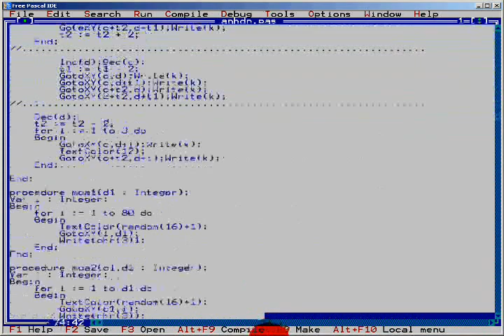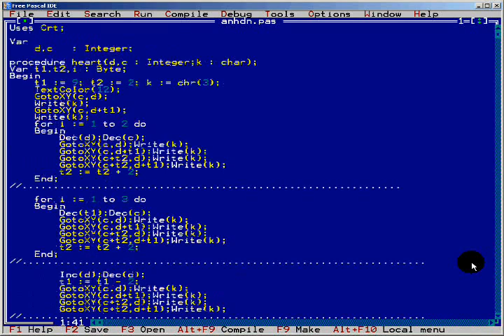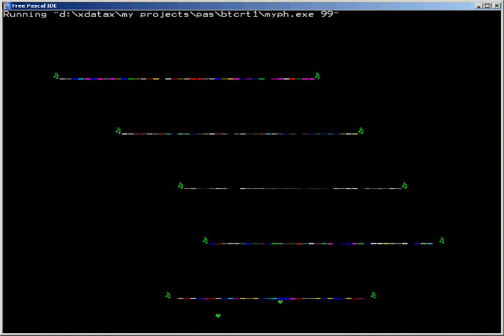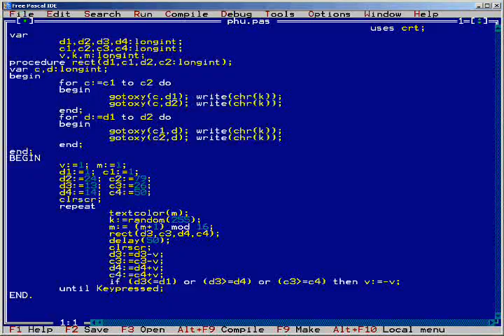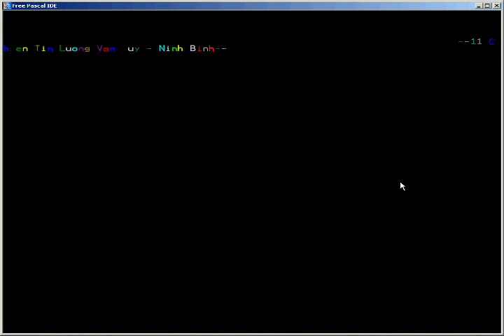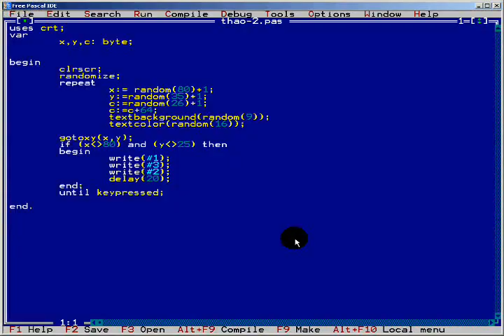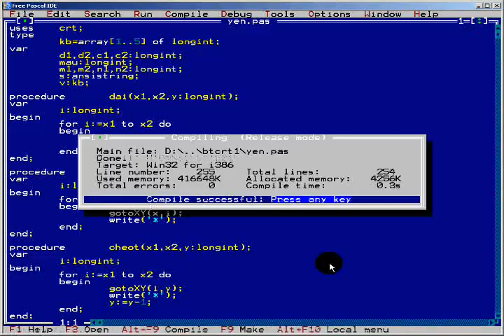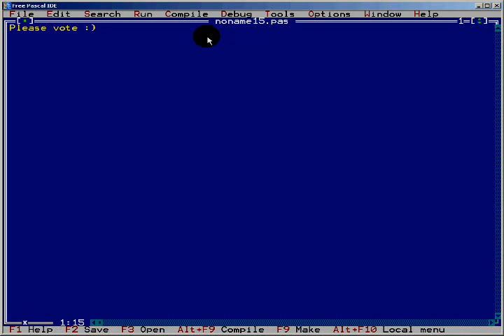Bai tap unit Crt #01